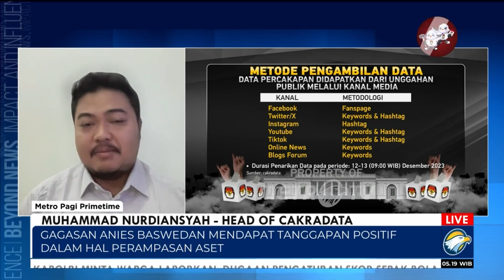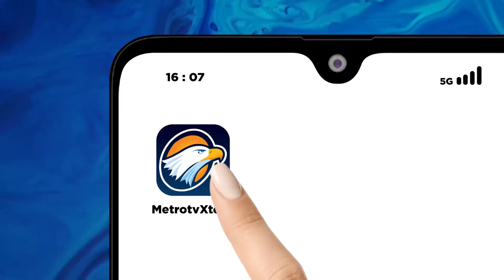Ini Faktor yang Pengaruhi Popularitas Digital Capres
MetroTV, Anies Baswedan, Prabowo Subianto dan Ganjar Pranowo telah menyelesaikan debat perdananya di KPU, Selasa (12/12/2023). Menurut pantauan Cakradata, terdapat pergerakan popularitas secara digital terhadap tiga capres tersebut.